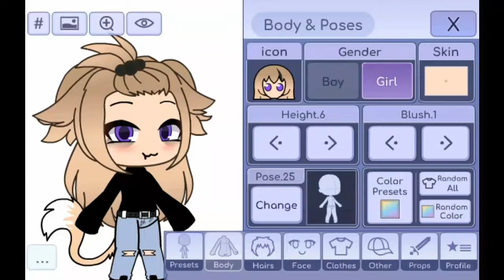-[]-For ~lt's a Gamze-[]-